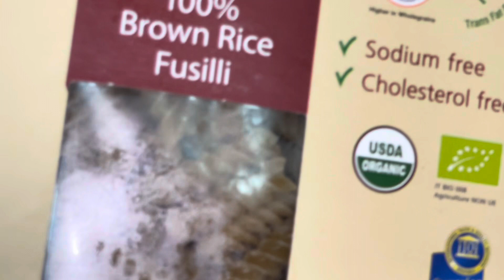Brown rice pasta Brown rice fusilli pasta Gluten free Diet food Weight loss recipe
Ingredients
Brown rice fusili pasta
Olive oil
Onion
Tomato
Garlic
Green chillies
Broccoli
French beans
Green peas
Carrot
Salt
Oregano flakes
Red chilli flakes
Soy sauce
Vinegar
Paneer